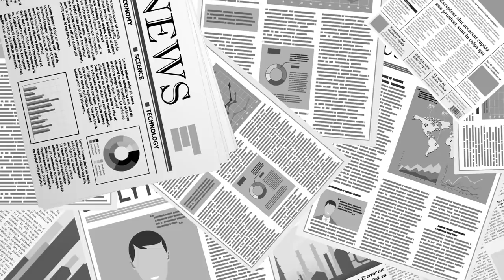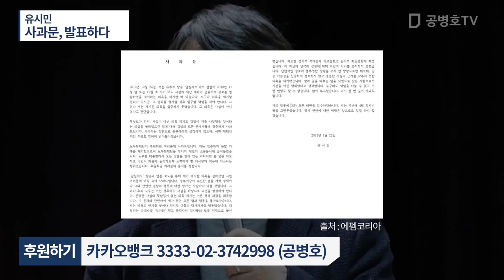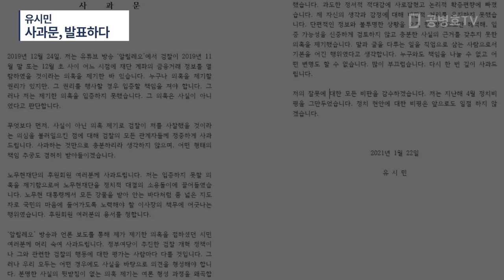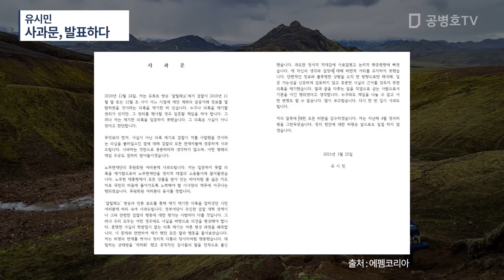유시민 / 사과문, 발표하다 [공병호TV]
Bitcoin : 3MTW849AkP2ftLeSK2teZHMmzLu7Z83s9U